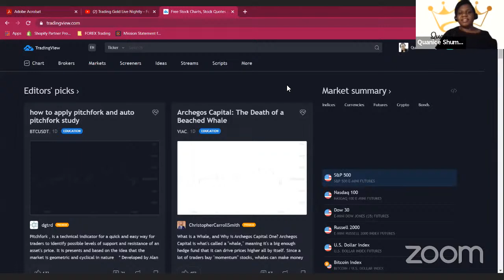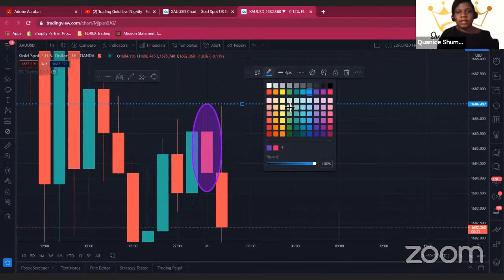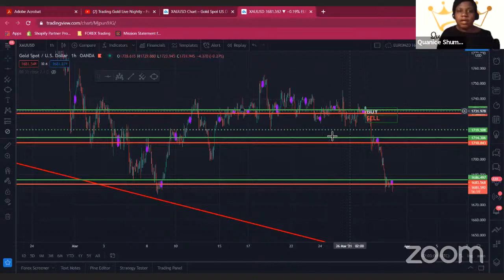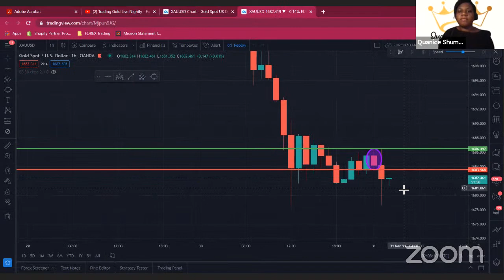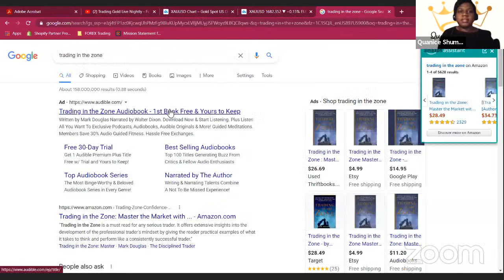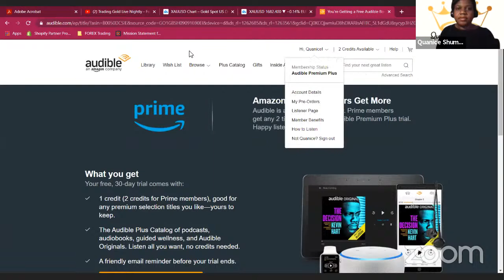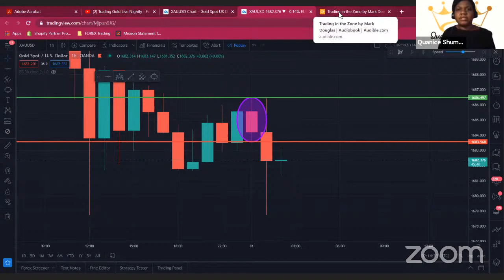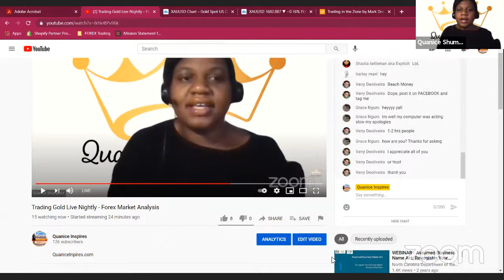Q Inspires Nightly Financial Market Analysis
QuaniceInpires.com